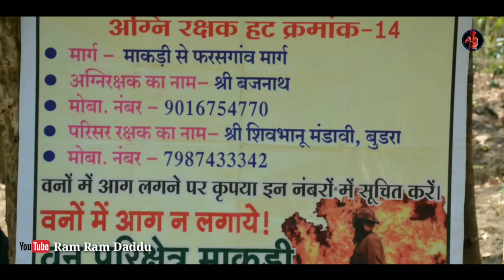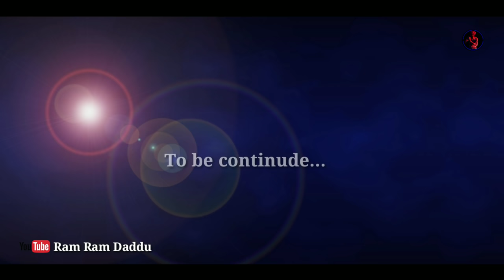Green Army Part- 1 || Social awearness Short film || हल्बी, छत्तीसगढ़ी, हिन्दी भाषा में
Namskar Doston,
Aap dekh rhe hai hamare "Halbi comedy" Youtube channel.
Hamare You tube channel " Ram-Ram Daddu"  Mai Aap sabhi ka  swagat hai.

कलाकार
1. Tulasi Markam ( सहायक वन परिक्षेत्र अधिकारी)
2. Shivbhanu Mandavi ( वनरक्षक )
3. Dinesh Kumar Netam (वररक्षक)
4 Golu mandavi
5. Aahis Baghel

Lalit Kumar Netam (वनरक्षक)
Videography & Assit. Director

Shivbhanu Mandavi
Concept Editor, Lead Actor

Lucky Markam
Story concept, Story Writer, Direction, Producer, Editing Etc.

Thank you so much our all team mambers 🙏🙏🙏

Is video me aap logon ko jangal bachao ke bare me dikhya gya hai

"Dhanyawad" 🙏